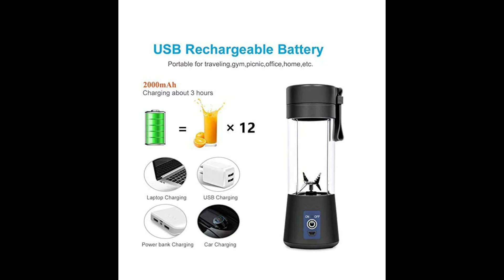Top 5 USB Rechargeable Gadgets | Global Encyclopedia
Top 5 USB rechargeable Gadgets,
5. Automatic Smart Magic Broom
4. Spray Mop
3. Portable Blender with USB Rechargeable
2. Mini Food Chopper with USB Rechargeable
1. USB Cooling Fan